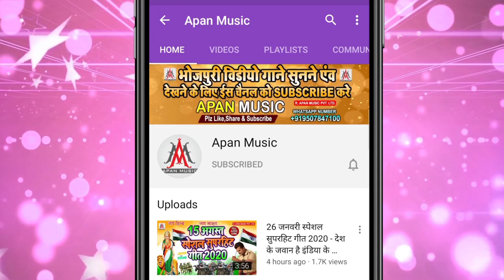राती के नासे ला देवरा हो बन गइल बा बेवड़ा || Rajesh_Rashila || Rati_Ke_Nase_La_Devara_Ho_Ban_Gail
►Song : Rati Ke Nasela Devara ho Ban Gail Ba Bewda
►Singer : Rajesh Rashila
►Lyrics : Chandan Bedardi